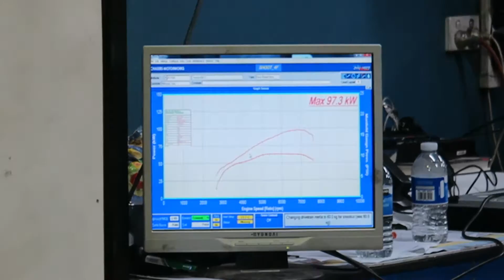AW11 MR2 4AGZE + SC14 Dyno - V.Log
The last dyno day that I went to the MR2 managed about 92kw atw.
This time it managed a moderately more respectable 98kw atw!
I did tighten some bolts on the manifold of which could have been loose. Time to check over all the bolts with the SC14!

Dyno was done at Chaser Motorworks with the MR2 Club of Victoria